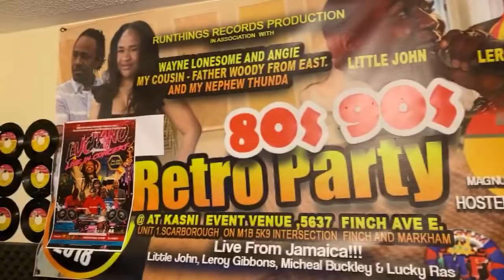junior Byles not Homeless, Just mental issues. Wayne Lonesome and Little John take on the singer.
Wayne Lonesome  and Little John  talking about Junior Byles sickness
Junior Byles is not homeless ,  him have a  very nice house and even have  his own helper
 just metal issues causing him to go on the  street and beg
but he is not homeless.
many try to help and clean him up but the mental issues causing him to carry him self this way.